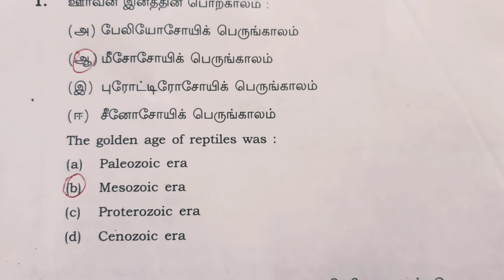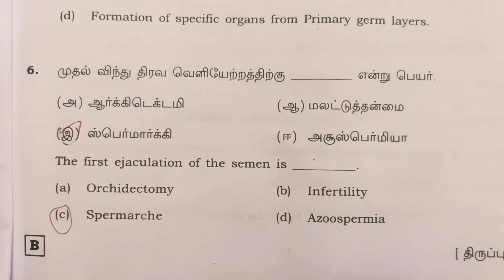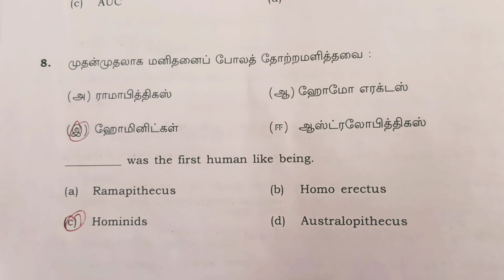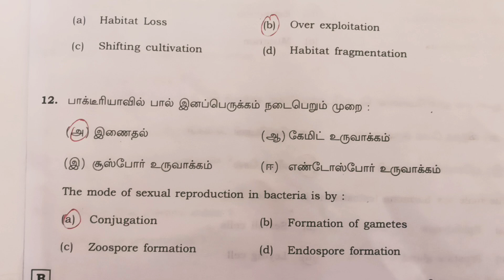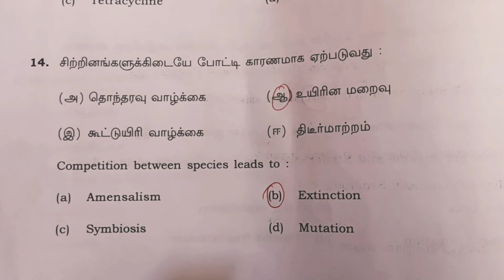Zoology/விலங்கியல்-2023 Public Exam Answer key